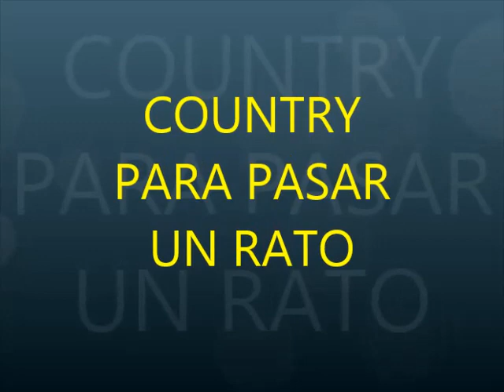! * * * COUNTRYS ENGANCHADOS * * * ! PARA ESCUCHAR MAÑANA * !...........ok